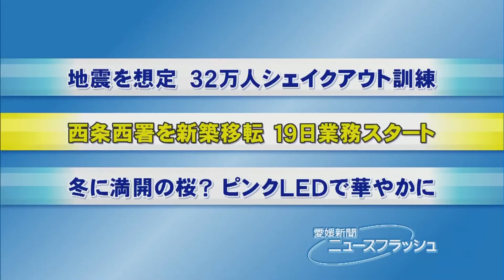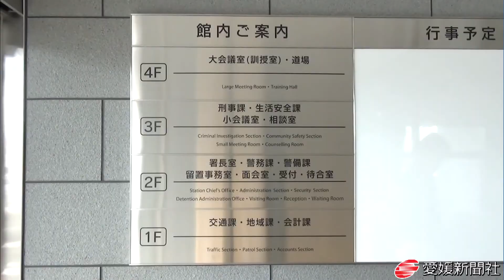西条西署新築移転 １９日業務スタート・愛媛新聞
老朽化に伴い愛媛県西条市周布の市東予総合支所隣に新築移転を進めていた西条西署の新庁舎が完成し、１９日から業務を開始した。初日は年末の交通安全県民運動の出発式を実施。署員や市民ら計約１５０人が防犯拠点の完成を祝いながら地域の安全安心に向け気持ちを新たにした。